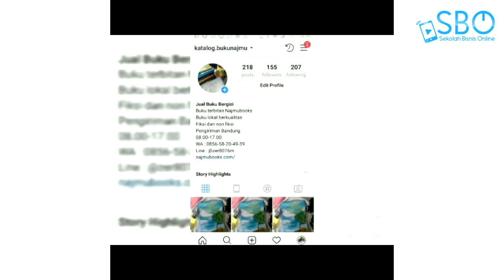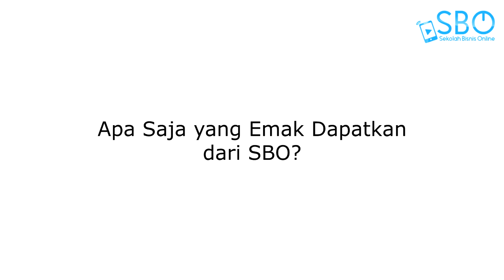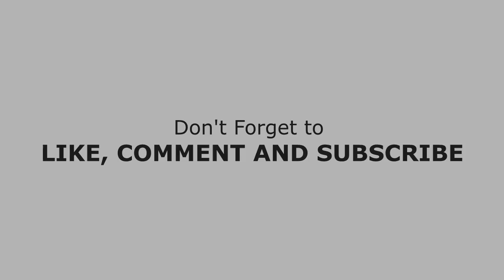Kisah Sukses Membangun Penerbitan Indie - Najmu Books Publishing - Alumni SBO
SBO ( Sekolah Bisnis Online )
Gaptek Hilang, Rejeki Datang

Kantor Pusat:
Jl. Cihanjuang Rahayu No.132, Cihanjuang, Parongpong, Kabupaten Bandung Barat, Jawa Barat 40559

Daftar Program Sekolah Bisnis Online ( SBO )

- Kelas Utama
- Kelompok Mentoring Online ( KMO ) Instagram Online
- Kelompok Mentoring Online ( KMO ) Instagram Offline
- Kelompok Mentoring Copywriting ( KMC )
- Kelompok Mentoring Keuangan ( KMK ) Online
- Kelompok Mentoring Keuangan ( KMK ) Offline
- Workshop Online

Muri Handayani
Buku Creativepreneur
Pelatihan Bisnis Online
Seminar Bisnis Online
Workshop Bisnis Online
Sekolah Bisnis Online
Motivator Bisnis Online
Kelas Bisnis Online
Penulis Buku Bisnis Online
Belajar Jualan Online
Tips Jualan Online
Tips Banjir Order
Cara Jualan Online
Panduan Belajar Bisnis Online Untuk Pemula
Belajar Bisnis Online Bagi Pemula
Belajar Bisnis Kecil Kecilan
Belajar Usaha Dagang
Belajar Bisnis Makanan
Belajar Bisnis Pemula
Cara Bisnis Online Baju
Belajar Facebook Marketing
Belajar Instagram Marketing
Cara Jualan Di Instagram
Cara Jualan Di Facebook
Sukses Jualan Online
Cara Memulai Bisnis Online
Pelatihan Bisnis Online Untuk Perempuan
Pelatihan Bisnis Online Untuk Wanita
Pelatihan Bisnis Online Untuk Ibu-ibu
Pembicara Bisnis Perempuan
Pengajar Bisnis Online Perempuan
Usaha Online Pemula
Usaha Online Tanpa Modal
Bisnis Baju Online
Bisnis Online Terbaru